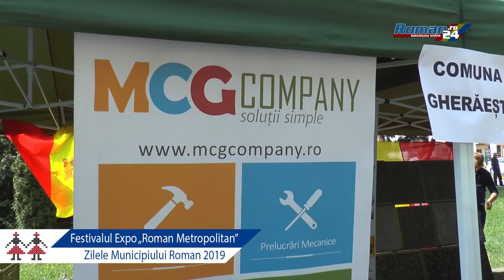Festivalul Expo Roman Metropolitan